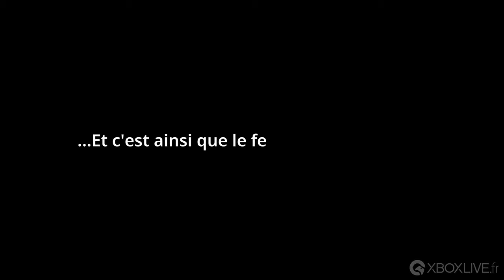GAMEPLAY Xbox One - Shantae and the Seven Sirens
"Shantae revient dans une toute nouvelle aventure tropicale ! Pour sa cinquième aventure, l'héroïne demi-génie obtient des capacités de magie de fusion pour explorer une vaste cité engloutie, rencontrer de nouvelles amies demi-génies et combattre les Sept Ensorceleuses dans son aventure la plus trépidante à ce jour ! Mettant en vedette plusieurs villes et plus de labyrinthes que jamais, un voyage aquatique impressionnant plein de dangers et de découvertes vous attend !

Caractéristiques principales :
- Traversez un vaste monde interconnecté au-dessus et en dessous du niveau de la mer !
- Utilisez la magie de fusion pour vous transformer instantanément en de nouvelles formes de créatures !
- Effectuez la danse du ventre pour activer des machines, rétablir votre santé et plus encore !
- Recueillez des cartes de monstre et utilisez-les pour augmenter vos pouvoirs !
- Jouez à des mini-jeux, acquérez des objets et pouvoirs magiques, et découvrez des secrets !
- De superbes cutscenes animées façon cartoon TV !
- De tout nouveaux personnages font leur apparition en plus de Rottytops, Sky, Bolo et l'infâme pirate Risky Boots, tous de retour !"